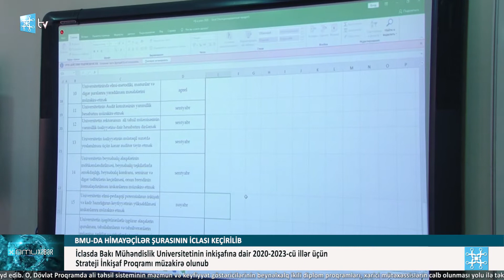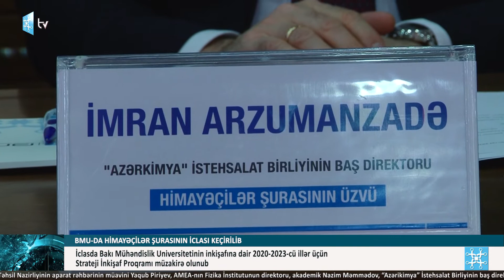BMU-da Himayəçilər Şurasının iclası keçirilib_BMU Xəbər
Bakı Mühəndislik Universitetində  Himayəçilər Şurasının növbəti iclası keçirilib. Şuranın sədri, təhsil nazirinin müavini İdris İsayev ötən dövr ərzində Himayəçilər Şurasının tərkibində dəyişikliklərin baş verdiyini, Şuranın  əsasnaməsinin təsdiq olunduğunu və bunun birgə səmərəli fəaliyyətə öz müsbət təsirini göstərəcəyini vurğulayıb.
İdris İsayev bildirib ki, hazırda bütün təhsil pillələrində aparılan islahatlar ali təhsil pilləsində də uğurla gerçəkləşdirilməkdədir. O, ötən dövr ərzində ali təhsil sistemində akademik potensialın gücləndirilməsi, ali təhsil sisteminin dünya təhsil sisteminə inteqrasiyası, təhsilalanların və təhsilverənlərin sosial müdafiəsinin gücləndirilməsi ilə bağlı görülən tədbirlər barədə məlumat verib. Ali təhsil sahəsində akademik potensialın artırılması istiqamətində ciddi tədbirlərin görüldüyünü vurğulayan nazir müavini Prezident cənab İlham Əliyevin müvafiq Fərmanı ilə “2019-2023-cü illər üçün Azərbaycan Respublikasında ali təhsil sisteminin beynəlxalq rəqabətliliyinin artırılması üzrə Dövlət Proqramı”nın təsdiq edildiyini qeyd edib. O, Dövlət Proqramda ali təhsil sisteminin məzmun və keyfiyyət göstəricilərinin beynəlxalq ikili diplom proqramları, xarici mütəxəssislərin cəlb olunması yolu ilə təkmilləşdirilməsi, yeni akademik mühitin yaradılmasının nəzərdə tutulduğunu qeyd edib. Nazir müavini Bakı Mühəndislik Universitetinin bu istiqamətdə işə başladığını və artıq Cənubi Koreyanın İnha Universiteti ilə anlaşma memorandumu imzalandığını diqqətə çatdırıb.
Himayəçilər Şurasının sədri İdris İsayev gündəlikdə yer alan məsələlərə toxunaraq  Bakı Mühəndislik Universitetinin inkişafına dair 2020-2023-cü illər üçün Strateji İnkişaf Proqramının müzakirə olunacağını bildirib. O, vurğulayıb ki, sənədin hazırlanmasının məqsədi işəgötürənlərlə sıx əməkdaşlıq etməklə əmək bazarının daim inkişaf edən tələblərinə uyğun mütəxəssislərin hazırlanması, universitetdə tədris prosesinin, məzmun və keyfiyyət göstəricilərinin beynəlxalq standartlara uyğunlaşdırılması, akademik potensialının gücləndirilməsi, elmi-tədqiqat və innovasiya fəaliyyətinin gücləndirilməsi, universitet-iş dünyası əlaqələrinin genişləndirilməsi, sosial və ictimai fəaliyyətlərinin təkmilləşdirilməsidir.
Sonra universitetin rektoru, professor Havar Məmmədov 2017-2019-cu illər üzrə universitetin fəaliyyəti haqqında hesabatla çıxış edib. Rektor hesabatında son 3 ildə əldə olunan nailiyyətlərdən, mövcud problemlərdən, onun həlli yollarından bəhs edib. Universitetdə şəffaflıq, dəqiqlik, dürüstlük və hesabatlılığın təmin olunması məqsədilə elektron məlumat sisteminin mövcudluğunu, tədrisdə innovativ texnologiyaların tətbiq olunduğunu bildirən rektor Bakı Mühəndislik Universiteti tələbələrinin müxtəlif proqramlaşdırma müsabiqələrində və yarışlarda qazandıqları nailiyyətlərdən söz açıb. Elmi işlər sahəsində görülən işlərə toxunan Havar Məmmədov universitetin professor-müəllim heyətinin məqalələrinin “Web Of Science” platformasında, “Scopus” və digər xarici elmi jurnallarda dərc olunduğunu nəzərə çatdırıb. Xarici universitetlərlə ikitərəfli əlaqələrin qurulmasından danışan rektor Havar Məmmədov universitetin beynəlxalq təhsil proqramlarında, o cümlədən Erasmus+ KA1, Almaniyanın DAAD tələbə-müəllim mübadilə proqramı, ABŞ-ın Fulbright elmi-tədqiqat işi üzrə  mübadilə proqramlarında iştirakını vurğulayıb.
Daha sonra iclasda universitetin 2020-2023-cü illər üçün strateji inkişaf proqramı, 2019-cu il büdcəsinin icrası və  büdcənin 2020-ci il üçün proqnozu,  3 illik maliyyə fəaliyyəti barədə hesabat, həmçinin Audit Komitəsinin 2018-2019-cu illəri əhatə edən hesabatı dinlənilib.
Gündəlikdəki məsələlərlə bağlı Şurasının üzvləri - Təhsil Nazirliyinin aparat rəhbərinin müavini Yaqub Piriyev, AMEA-nın Fizika İnstitutunun direktoru, akademik Nazim Məmmədov, “Azərikimya” İstehsalat Birliyinin baş direktoru İmran Arzumanzadə və “SAP Azerbaijan” şirkətinin baş meneceri Rüfət Hacıəlibəyov çıxış edərək, təkliflərini bildiriblər.
Sonda gündəlikdə olan məsələlər səsə qoyularaq təsdiq olunub.